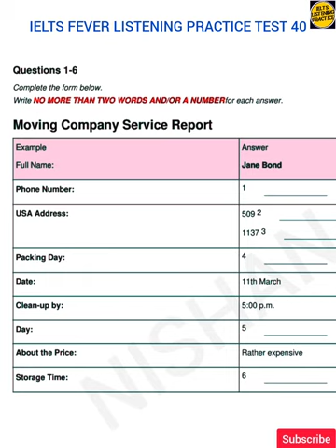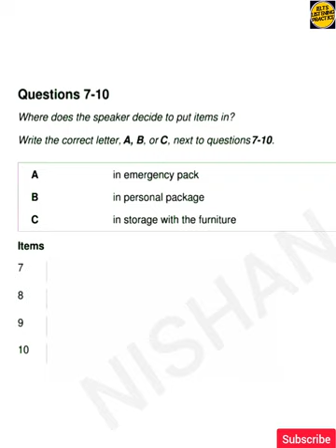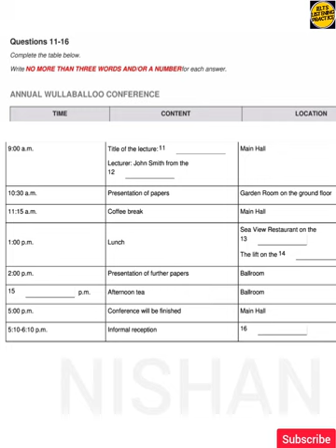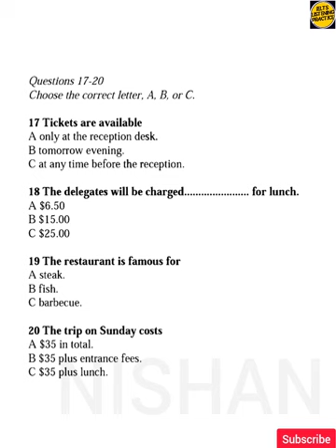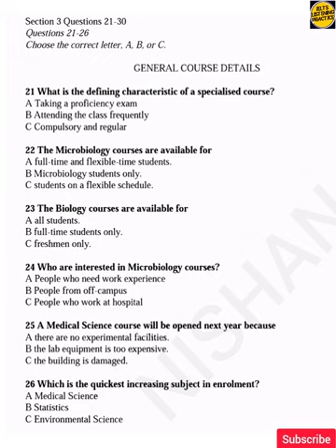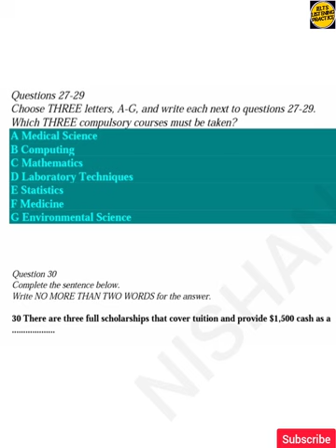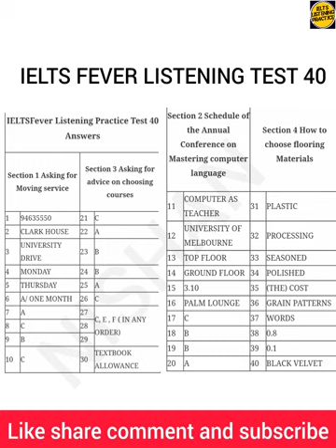Ielts fever listening test 40 | Moving company service report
Moving company service report
Full name jane bond
Annul wullaballoo conference
General course details
How to choose flooring materials
Ielts fever listening test with answer
Ielts fever listening test 40
Ielts fever listening practice test
Ielts fever listening practice
Ielts fever listening
fever listening
Ielts listening practice
Ielts listening test with answer
Ielts listening
listening ielts
Moving company service report listening answer
Moving company service report listening
listening Moving company service report
Ielts listening Moving company service report